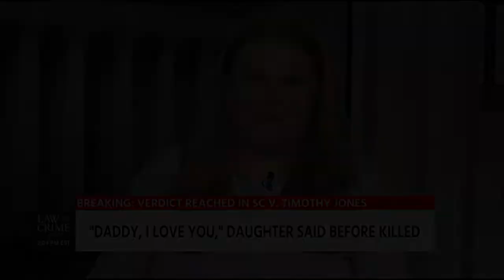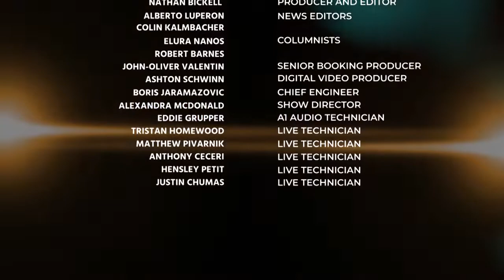Misty Marris & Forensics Professor Joseph Scott Morgan Discuss the Timothy Jones Verdict 06/04/19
Misty Marris & Forensics Professor Joseph Scott Morgan Discuss the Timothy Jones Verdict